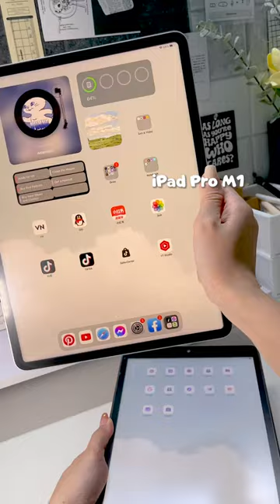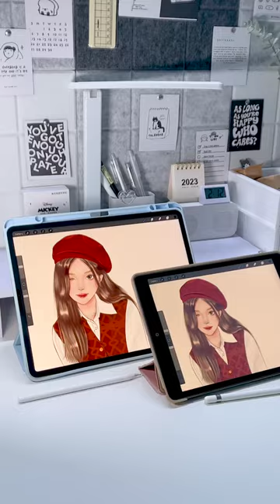2023 Nên mua iPad gì để vẽ?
2023 Nên mua iPad gì để vẽ?
Cảm ơn bạn đã xem hết video:
Chào mừng mọi người đến với kênh của Lâm Mỳ Ber | Kênh Lâm Mỳ Ber chia sẻ những kiến thức về ứng dụng vẽ trên ipad Procreate. Tại đây mình sẽ post những video hướng dẫn vẽ với ứng dụng vẽ trên ipad Procreate, bao gồm những hướng dẫn từ cơ bản đến nâng cao. Với đa dạng phong cách vẽ nhất gồm : Hướng dẫn vẽ chibi, hướng dẫn vẽ anime, hướng dẫn vẽ minh họa.
Bút vẽ cảm ứng giá rẻ cho mọi điện thoại, ipad
Dán màn hình Paper film tạo cảm giác như vẽ trên giấy

© Bản quyền thuộc về Lâm Mỳ Ber
© Copyright by Lâm Mỳ Bơ ☞ Do not Reup (Không Reup dưới mọi hình thức)